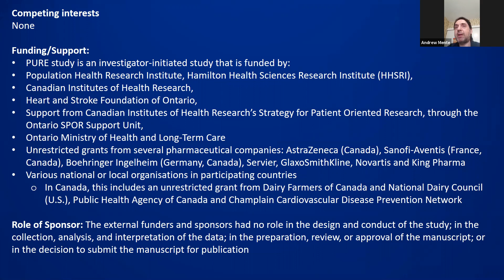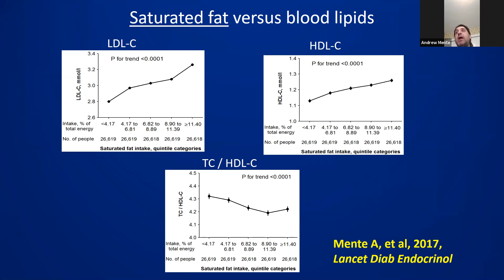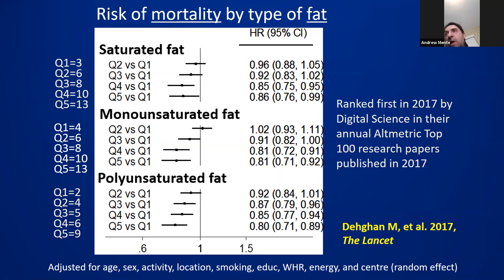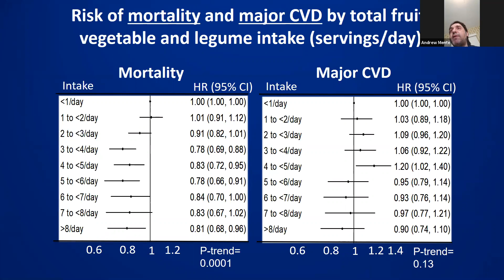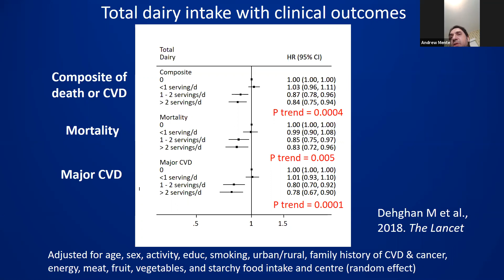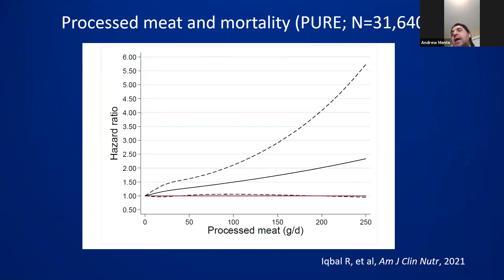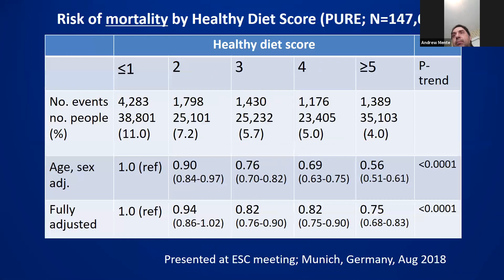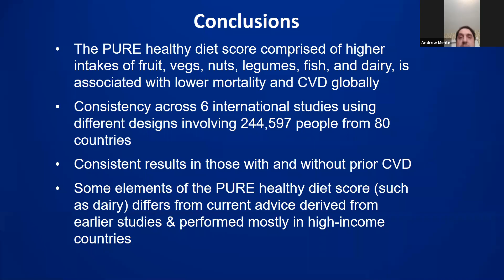The PURE study and its implications for a healthy diet. Dr. Andrew Mente, McMaster University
Dairy at Guelph Seminar with highlights on associations of nutrition with cardiovascular health outcomes from an ongoing 10-year study in 21 countries, with special reference to dairy consumption.